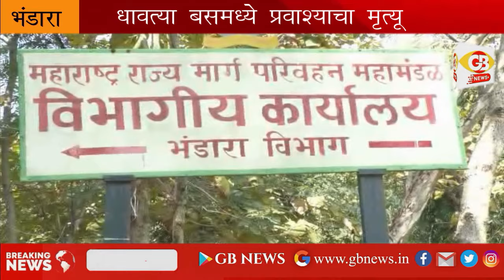GB NEWS BHANDARA धावत्या बसमध्ये प्रवाश्याचा मृत्यू . विनंती करूनही बस नेली नाही रुग्णालयात